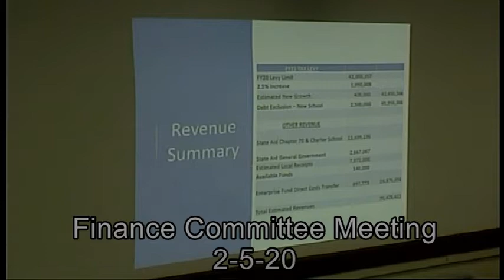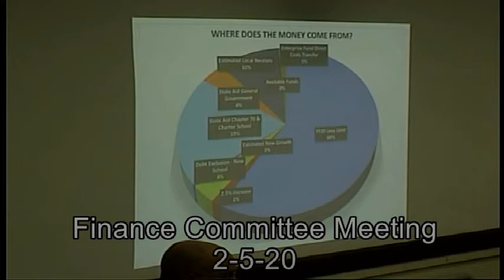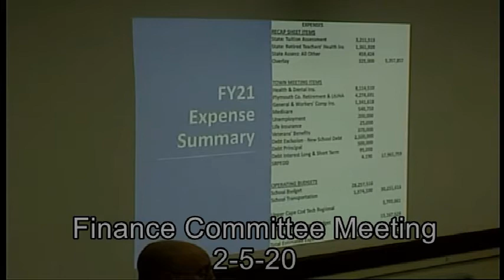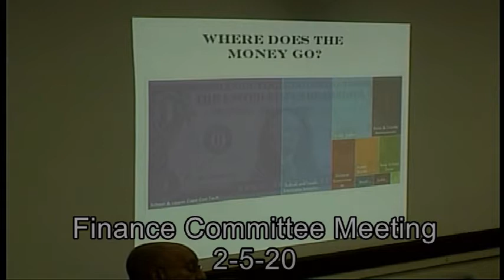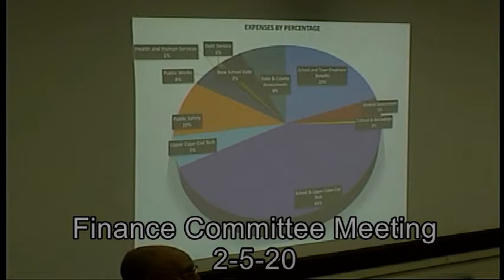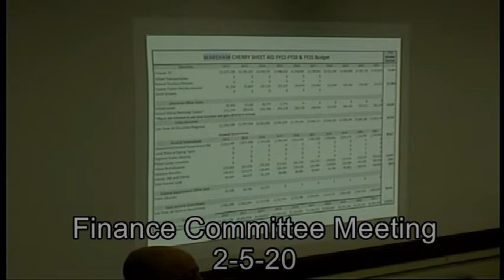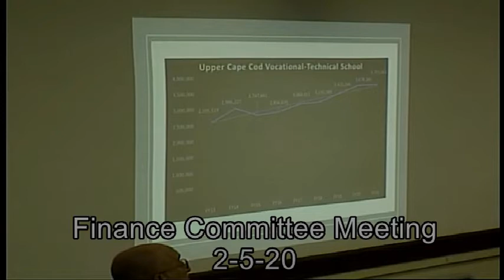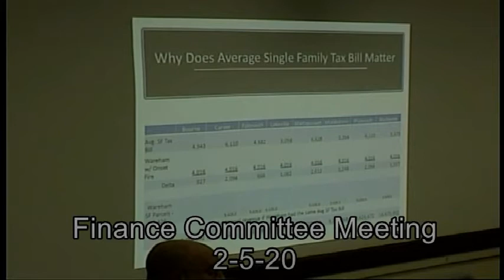Wareham Finance Committee Meeting 2-5-2020